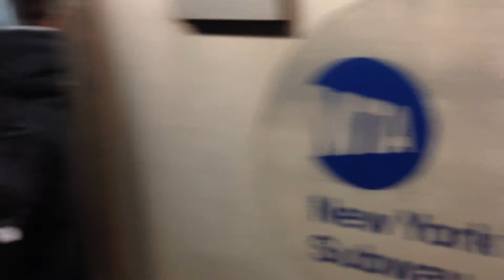MTA NYCT R160 N train at 14th Street-Union Square